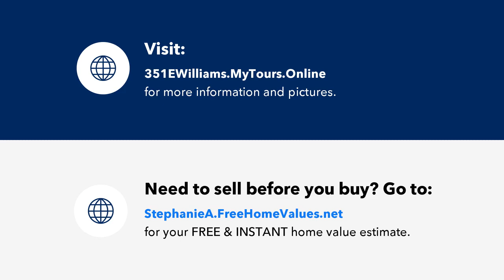351 E Williams Street, Angier, NC Presented by Stephanie Anson.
Gorgeous Townhome in Downtown Angier with Upgrades galore! Bright custom kitchen with granite countertops, glass tile backsplash and Stainless Steel appliances. Wide plank laminate hardwood flooring throughout 1st floor; PLUSH carpet and NEW interior/exterior paint. Dual Primary suites with WIC! Steps to Jack Marley Park, 15 min to Fuquay and convenient to highways! Move in and Enjoy!